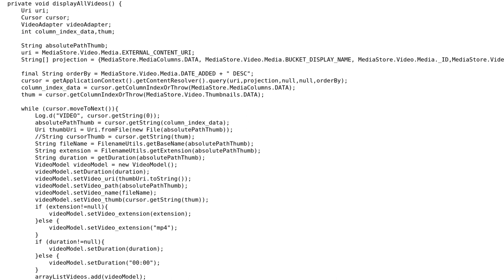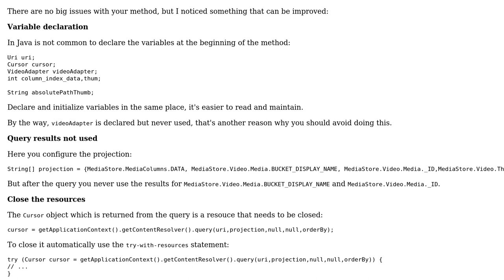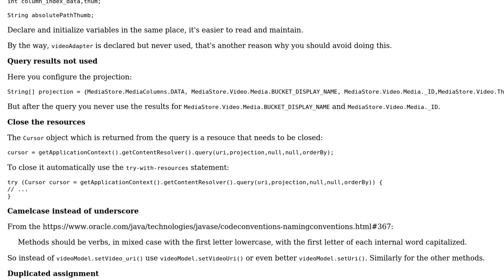Code Review: Displaying Video file from storage with MediaStore in android Java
With thanks & praise to God, and with thanks to the many people who have made this project possible! | Content (except music & images) licensed under CC BY-SA | Music | Images & others | With thanks to user sanoj lawrence user Marc and the Stack Exchange Network Trademarks are property of their respective owners. You are responsible for your own actions.